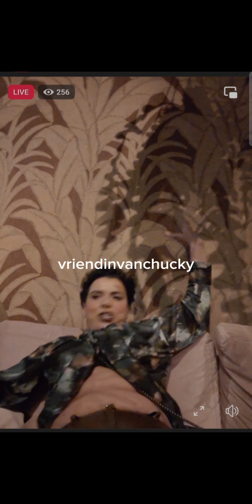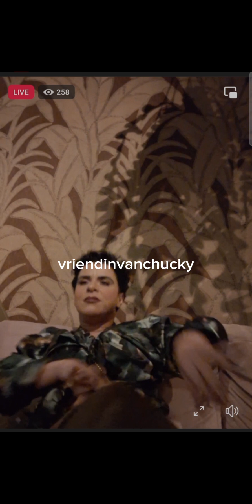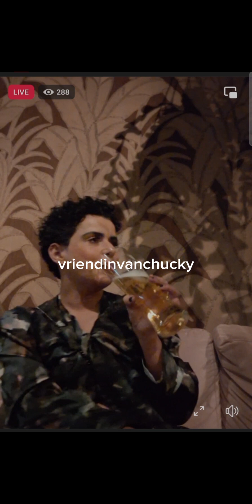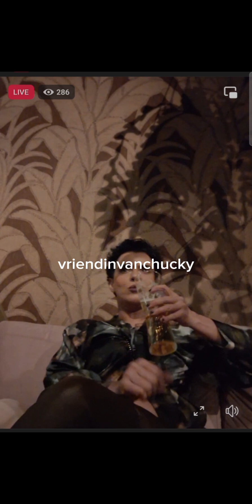Facebooklife ||" Wat een Nacht 😧 " || Deel 1